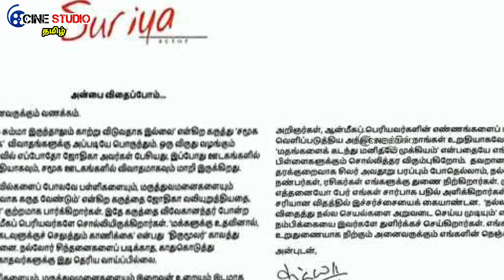ஜோதிகாவுக்கு ஆதரவாக களம் இறங்கிய சூர்யா! அடுத்து என்ன நடக்கும்! | Jyothika | Thanjavur Big Temple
Tamil Trending News - Tamil Cinema News - Tamil Cinema Review - Tamil Movie Review - Movie Review - Tamil Breaking News - Tamilnadu Live News - Today Tamilnadu - Social Media News